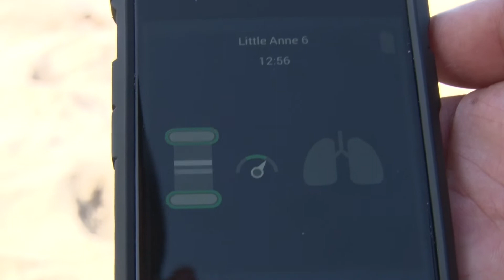El personal de Socorrisme i la Policia de Platges assistixen al curs de socorrista Bandera Blava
L'acció formativa pretén millorar i actualitzar la formació del personal de platges